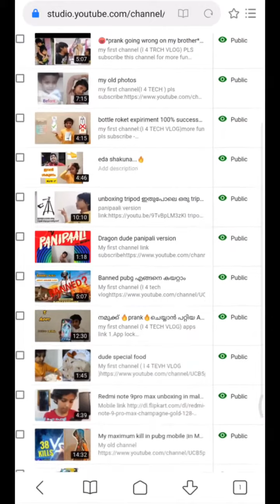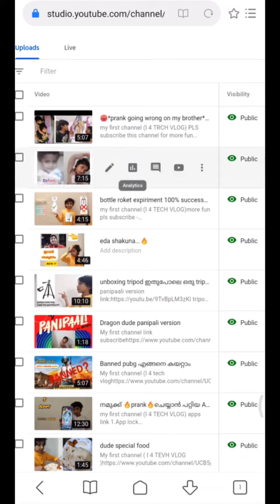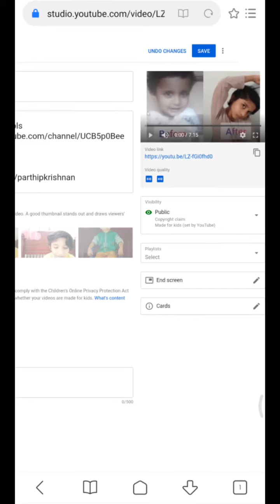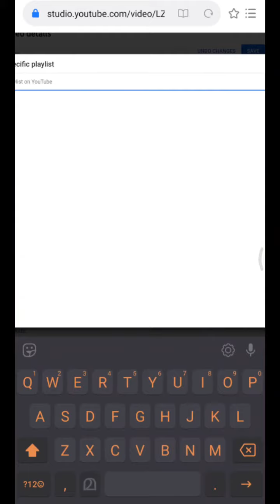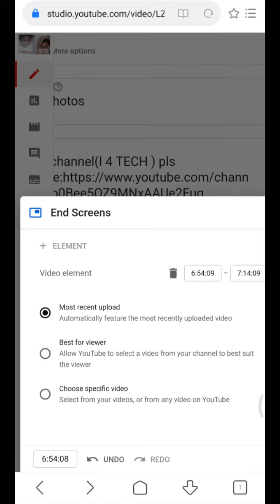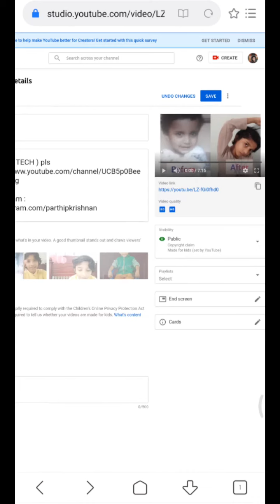How to add i card & end screen